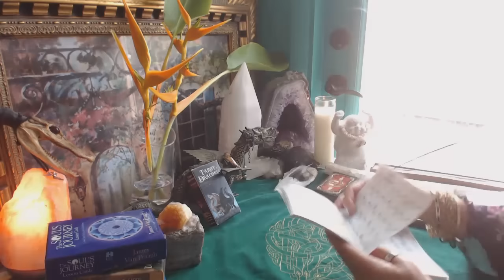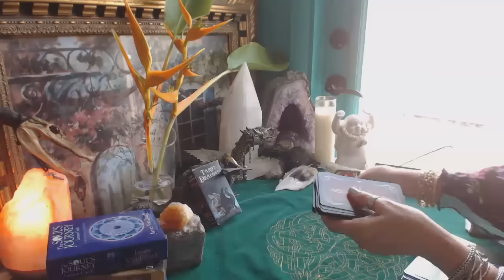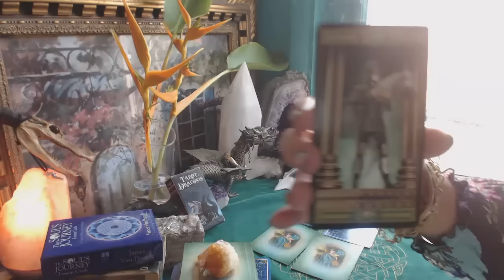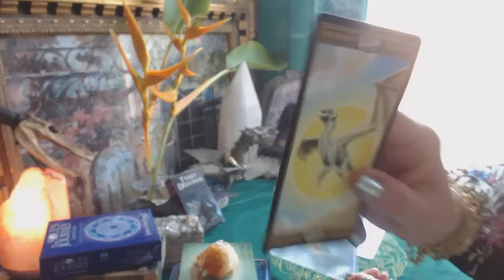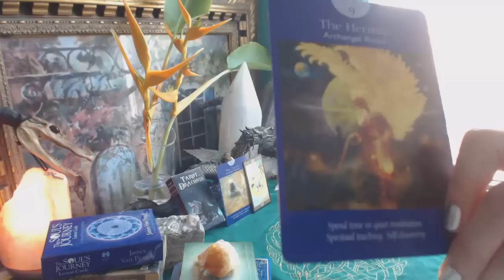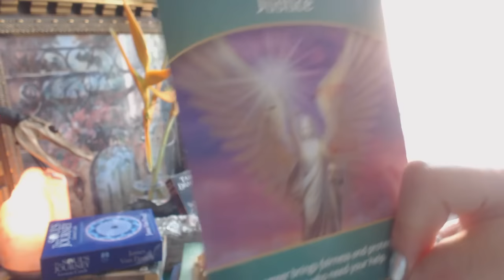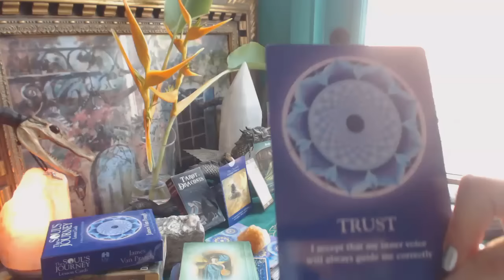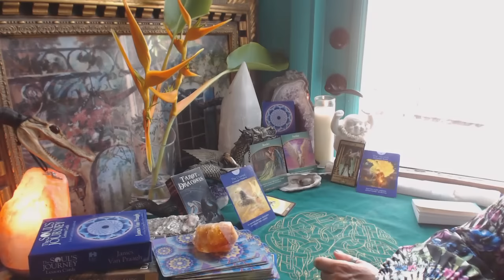SAGITTARIUS *AUGUST 2016 *Clairvoyant Alchemy* TEMPERANCE, "JUSTICE * JUSTICE * JUSTICE"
As A SAGITTARIUS, Honesty, Justice & Keeping Your Word Are The Most Highly Regarded Traits In YOU~~~Sagittarius Ruled by giant planet JUPITER representing: Expansion, Vision, Justice & Growth... The Major Arcana #19 THE SUN card came through for you Sagittarius Awesomeness.. #7 Major Arcana THE CHARIOT .. moreAwesomeness... & ... Major Arcana #9 THE HERMIT . . Fabulousness. . . TRUST and accept that your "Inner Voice" WILL Always Guide You Correctly!
For All The Fire Signs: Leo, Aries, Sagittarius: The JUSTICE card from the LIFE PURPOSE ORACLE CARDS came through three times * back2back* for August 2016 --- I do not think that has ever happened... I pulled the SAME EXACT CARD 3x In A Row. JUSTICE: Your career brings fairness and protection to others who need your help!
Makes Me Feel GOOD & JUSTIFIED:);) xoxox
Brightest Blessings to YOU my Sagittarius Friends ~ ENJOY AUGUST!
ALWAYS LOVE,
BELLA XXX